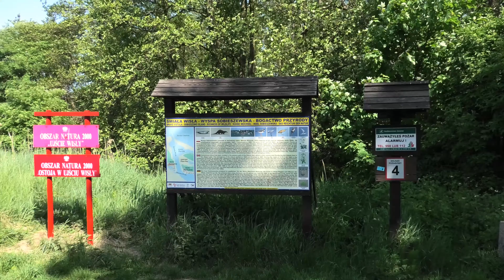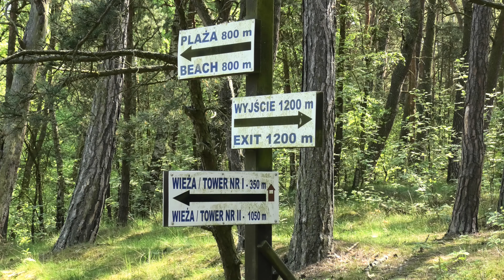Wyspa Sobieszewska. Czerwiec 2023 4K